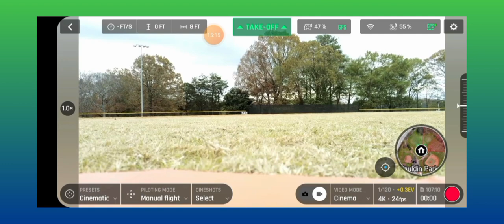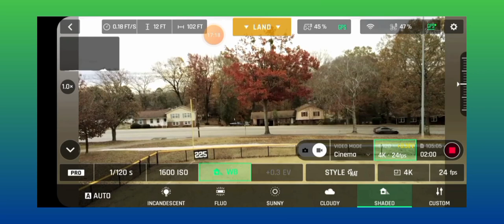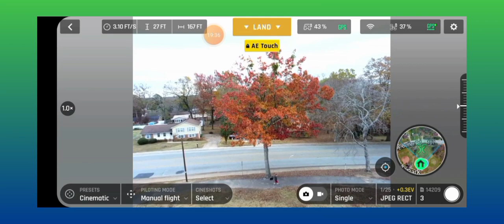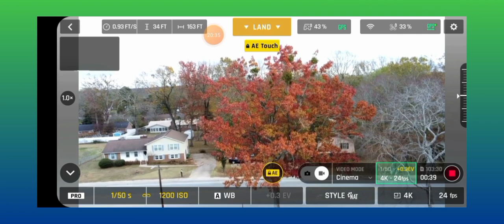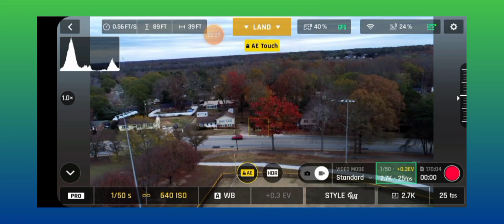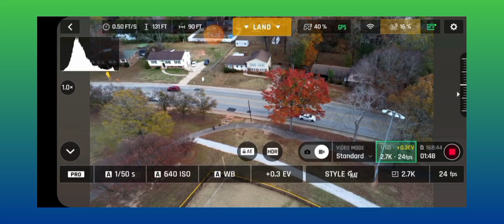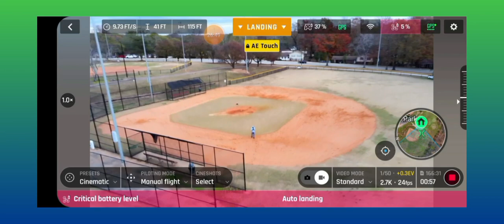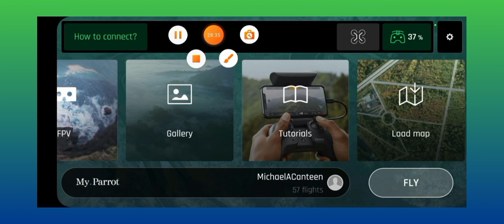Parrot Anafi | Behind the scene Pilot commentary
In this video, I brought the drone down to adjust some settings and got it back in the air to film this bright red tree.